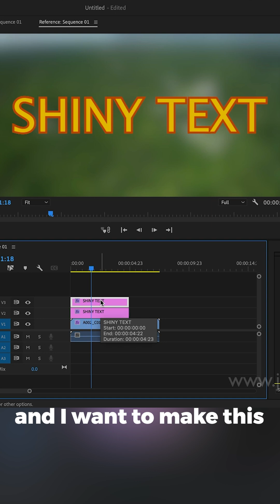How to Create a Shiny Intro Text Animation in Adobe Premiere Pro